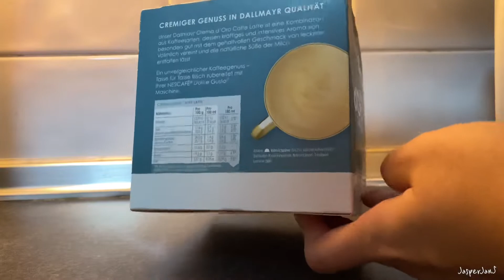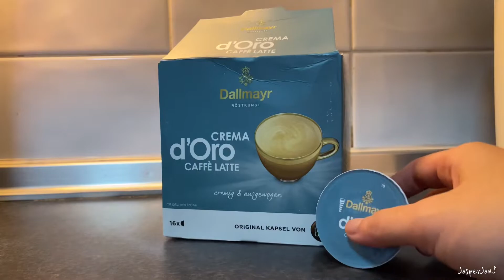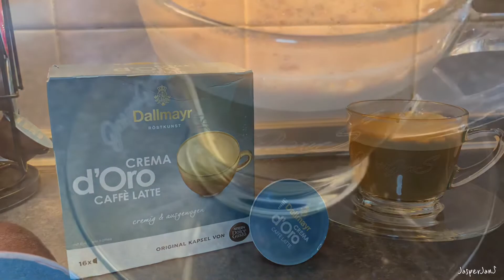Dallmayr Crema D'Oro Caffe Latte | Dolce Gusto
กาแฟมีกลิ่นหอมและเข้มไม่หวาน

ความเห็นส่วนตัว จากเต็ม 5 ⭐️⭐️⭐️⭐️⭐️
เข้ม ⭐️⭐️⭐️⭐️
หอม ⭐️⭐️⭐️
ละมุน ⭐️⭐️
หวาน